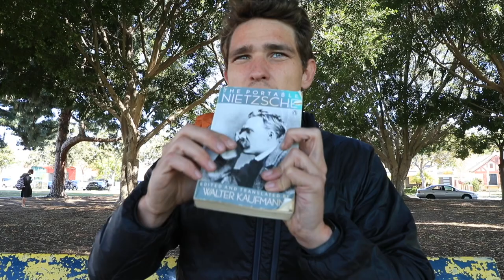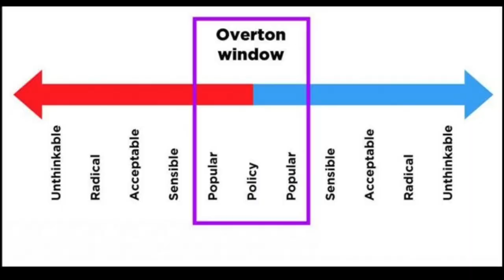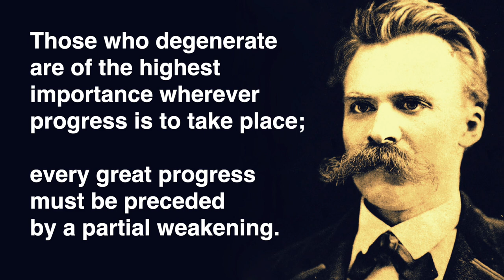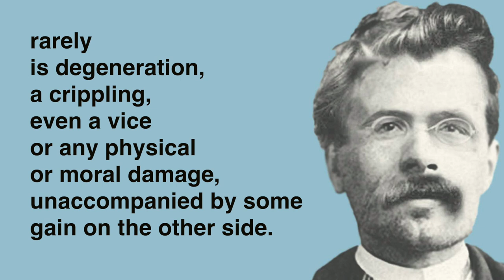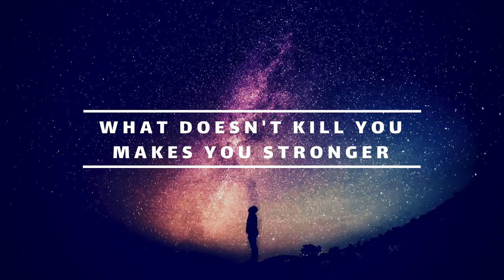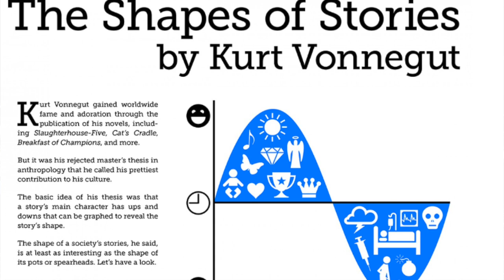Friedrich Nietzsche Defends Rock Bottoms and Degenerates | Animated Philosophy Summary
In this episode of the NOT BORING BOOK CLUB, we're highlighting Friedrich Nietzsche's take on the profound benefits of DISORDER. Rock Bottoms. Degeneracy.

Even when things get bad, the bad can still serve the good, because the "bad" and "good" are false concepts. Only "thinking makes them so." In fact, bad and good intertwine inside of us and around us like an episode of Breaking Bad. Even as we try to "clean up our acts," and shape up to society's norms, our stories reflect our profound attachment to this frustrating and chaotic humanity. We hate it, but we love it. Without human frailty, we'd never have anything to tell stories about.  We would be automatons harvesting oils for bitcoin. Nothing to learn from, to GENERATE new, original behaviors. Nothing to express in our dances and songs. Nietzsche sees chaos as the "tilling of the soil," for new progress. Perhaps we can rest our weary hearts knowing that every expression of life, no matter how devastating, can serve our progress even BETTER than comfort. What a savage, unsettling, and somehow reassuring idea. WELCOME TO NIETZSCHE'S MUSTACHE.

Friedrich Nietzsche is one of the only philosophers that a large group of people read for FUN. I almost titled this SAVAGE NIETZSCHE, because he is one of those rare thinkers that somehow bludgeons you with sensitivity. His life-affirming philosophy reads off the page like an evangelical preacher, except he's roasting Christianity, and then atheism, while he's doing it. He was no holds bar, a man who stands out to great modern thinkers as the one who truly wasn't afraid to say what we were all suspecting. He cuts right through you, and when you're left looking at yourself, you realize that everything you're trying to change is integral to your process of growing into a supreme-yet-mortal being. His philosophy is SELF-AFFIRMING, LIFE-AFFIRMING, OPEN, individual and communal, it doesn't shame the human drives that make so much sense to us as children: the drive to dance, to be right, to be loved, to dominate, to overcome, to love, to wither and renew. He sees a place for all of it. Sometimes reading Nietzsche feels like it should be illegal, because it validates so much, and we live in a time of almost Protestant SHAME. Nietzsche talks so damn good though, you almost want to block SHAME's texts. I certainly have, and the result has been dramatic. I burn more like a sun when I accept that my hydrogen and my carbon exist inside of me for a reason, and that they are BEYOND GOOD AND EVIL, the title of one of Nietzsche's most famous works of philosophy.

To see the HUMAN BEING as something worthy of monument, even if that monument is covered in despicable elements, is a path to identifying with the TOTALITY. Self-affirmation, unlike narcissism, raises us above our egos into a greater oneness with nature and humanity and the eternal recurrence of history and cultural revolution. We become active participants, instead of victims of circumstance. Reading Nietzsche is like swallowing both of the Matrix pills at once. Let this wild man with his cartoonish mustache fill you with subversion and glory.

These segments are from Human, All Too Human, and Thus Spoke Zarathustra, one of Nietzsche's earliest works and his latest. The teachings and insights remain coherent across Nietzsche's entire body of work, despite his free-thinking spirit and stream of consciousness writing style. Check out some of his aphorisms, if you're interested. "Whatever does not kill you, makes you stronger," is probably his most famous one.

I hope this video delivers some of the power and freedom that reading Nietzsche gave me. This won't be the last time I discuss him, but out of all the book clubs I've done, with far reaching topics like the media, meditation, and philosophy, a core principle starts to stand out: "human nature is to strive to overcome and endure for a meaningful goal, but you don't have to force any part of that process. It's in you, simply let go and watch the story unfold."

The next NOT BORING BOOK CLUB will be on Ram Dass' BE HERE NOW, the man who first introduced magic mushrooms to the West, and the man we dedicated our FREE FEATURE LENGTH DOCUMENTARY about mushroom decriminalization in Denver to.